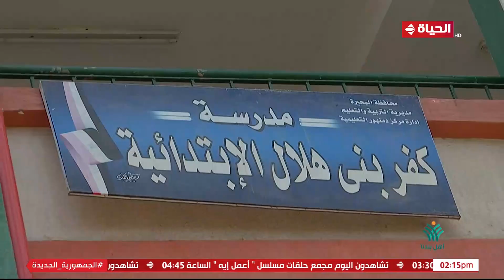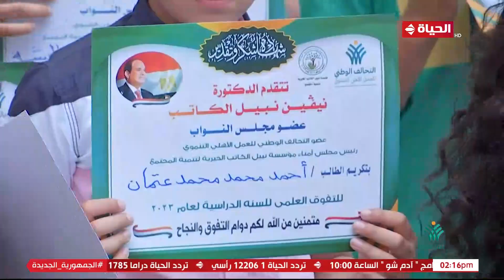أهل بلدنا - مؤسسة نبيل الكاتب تنظم كارنفال احتفالي بالأطفال وتكرم أوائل الطلاب في دمنهور